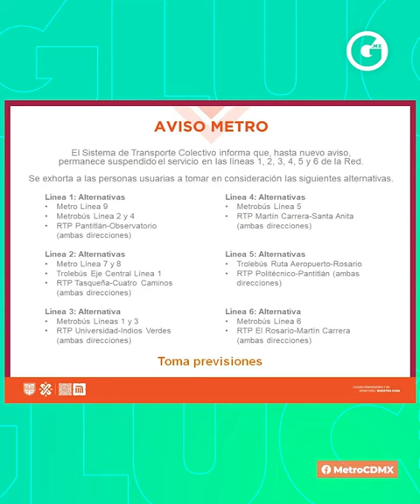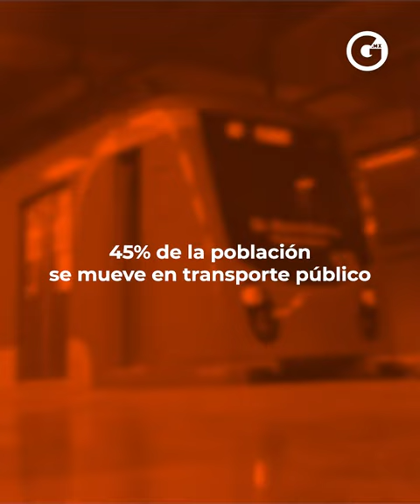Así estaba planeado crecer el METRO de la CDMX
La decisión de estas autoridades ha sido dejar morir al metro y eso tiene consecuencias.